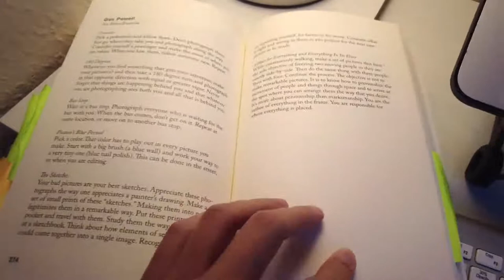Start Creating With The Photographers Playbook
0:00 Photographers Playbook
0:58 Why finding inspiration can be a challenge
1:38 How can you get your creativity flowing?
2:09 Why you will benefit from this book
4:06 How can you use this book to its full potential?
4:27 My favourite assignment
5:11 The key to creativity

You have a creative block. Everything has been shot. Probably. You have two options, give up or find some inspiration to create. Which one do you choose?

There are many, many ways you can get inspired and by watching this video you have already made a great first step!

I do love reading and during past times you might find me perusing in a bookstore looking for a new source of inspiration. ‘The Photographer's Playbook’ is certainly one of the best photography books you will ever have on your bookshelf.

You may already be aware that photography by default is quite a lonely hobby. For most part it may just be circumstance. You work full time and on the occasions you have a chance to get out it's a challenge getting someone with similar interests to get together. This book is like having a a photography feast with some of the most recognized photographers in the world from Henri-Cartier Bresson to Alec Soth. You can find out more about the pros and cons of this book in the video.

You will find 307 ideas and assignments you can pick from! These range from what to shoot, how to shoot, starting new projects, playing games with your photographic work and process.

Something to The Photographer’s Playbook So why not get inspired by some of the most creative photographers out there. Some amazing photographers have contributed to this book from Henri Cartier-Bresson to Alec Soth [a couple of my favourites!] So why not take inspiration from them and start creating in your own unique way!

This one book can keep you going for years and years. Definitely one to keep on the shelf, for a time when you are feeling a bit down, out of ideas and need a little inspiration to get up. It’s a fascinating find and one to keep the fun alive in your photographic journey. Grab yourself a copy and get shooting!

Have you read the Photographer’s Playbook or any other photography books recently? Let me know, I’d love to hear from you in the comments!